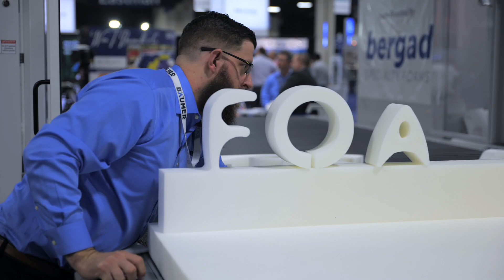Uwe Scharfy Interview from Baumer speaks to the Adhesives & Bonding Expo North America team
Check out this machine 🙌🏼

Listen to Uwe Scharfy as he discusses the Contour V-blade available at Baumer and why events like these are important for this industry.

📅 Save the date: June 25-27, 2024